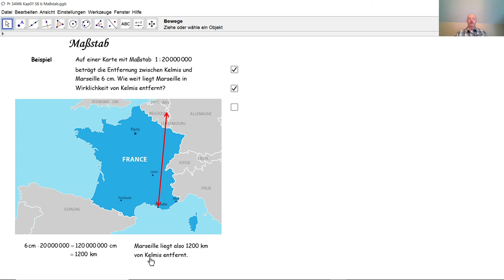Maßstab D3005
D3005 Wie arbeitet man mit dem Maßstab, der auf einer Landkarte angegeben wird? Wie berechnet man wirkliche Distanzen?